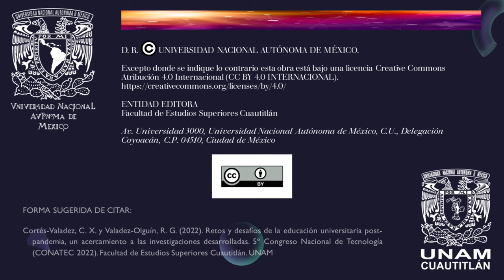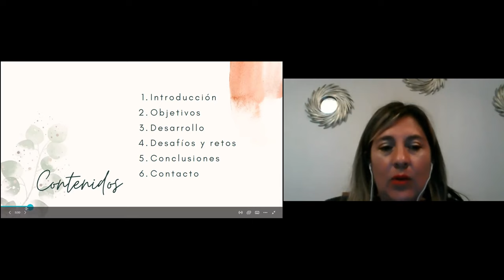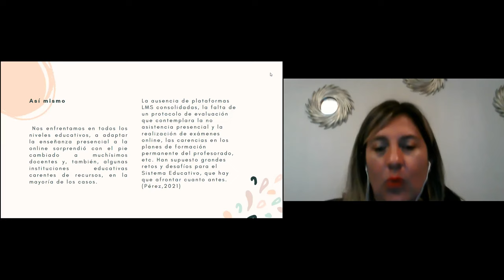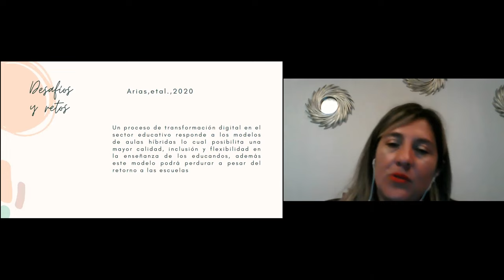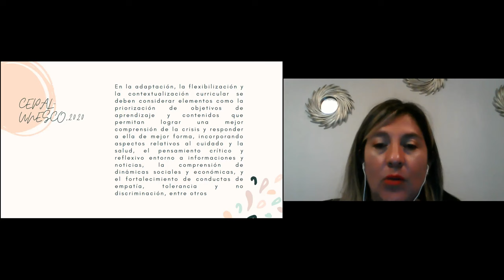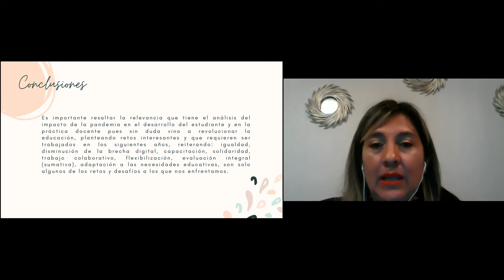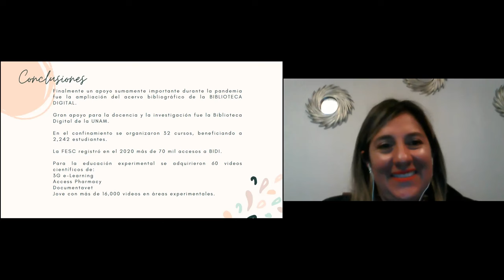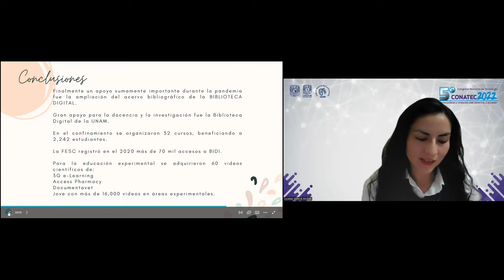Retos y desafíos de la educación universitaria post-pandemia, un acercamiento a las investigaciones-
Título completo: Retos y desafíos de la educación universitaria post-pandemia, un acercamiento a las investigaciones desarrolladas

Autores: Cristel Ximena Cortés-Valadez y Rosa Guadalupe Valadez-Olguín.

FORMA SUGERIDA DE CITAR:
Cortés-Valadez, C. X. y Valadez-Olguín, R. G. (2022). Retos y desafíos de la educación universitaria post-pandemia, un acercamiento a las investigaciones desarrolladas. 5º Congreso Nacional de Tecnología (CONATEC 2022). Facultad de Estudios Superiores Cuautitlán. UNAM